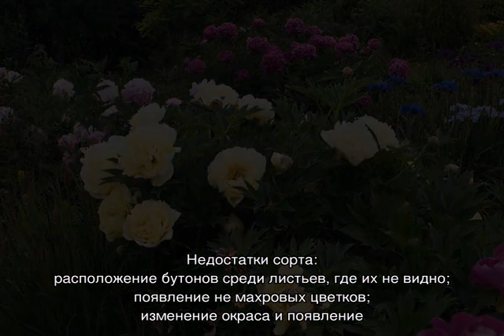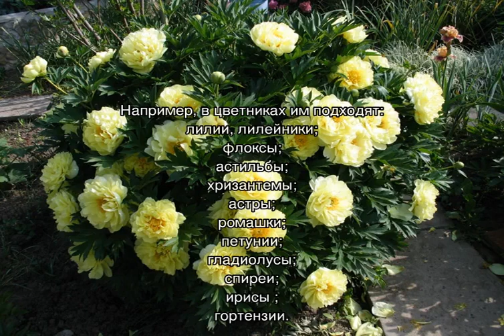Пион Йеллоу Краун (Paeonia Yellow Crown)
Как выглядит Йеллоу Краун (Paeonia Yellow Crown). Описание и характеристики сорта Ито Йеллоу Краун. Преимущества и недостатки сорта. Выращивание гибрида в саду: правильная посадка и уход за растением.